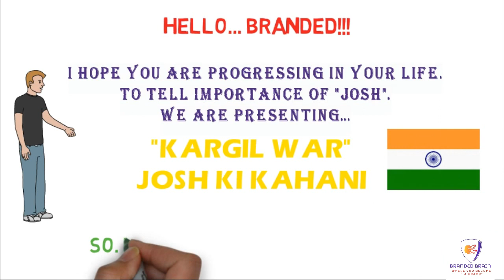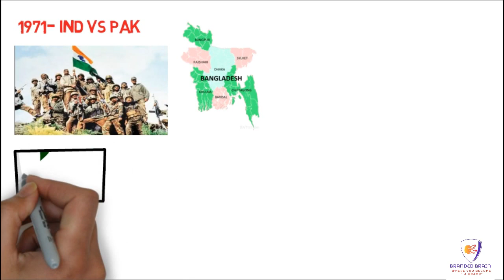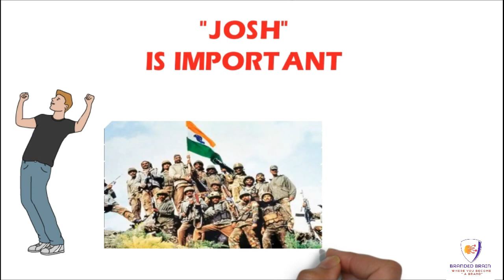KARGIL WAR | kargil war real video 1999 | kargil war documentary | kargil war story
KARGIL WAR | kargil war real video 1999 | kargil war documentary | kargil war story war india brandedbrain independenceday republicday @BRANDEDBRAIN

kargil war
kargil war real video 1999
kargil war khan sir
kargil war movie

पिछले वर्ष के पेपर्स और बहुत कुछ अपनी तयारी के लिए...तैयारी जीत की ब्रांडेड ब्रेन के साथ

नवीनतम पीडीएफ़ प्राप्त करें और अपने सपनों की नौकरी तैयार करें।

पिछले वर्ष के पेपर्स और बहुत कुछ अपनी तयारी के लिए...तैयारी जीत की ब्रांडेड ब्रेन के साथ RRB ALP/ RRB JE/ SSC/ ISRO/ DMRC/ UPSSC/ OTHERS...

kargil war story